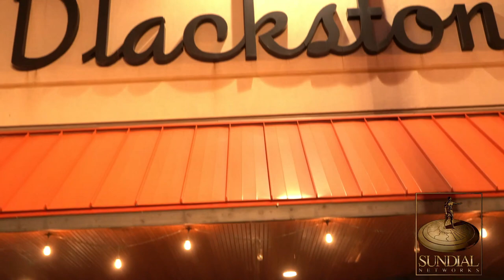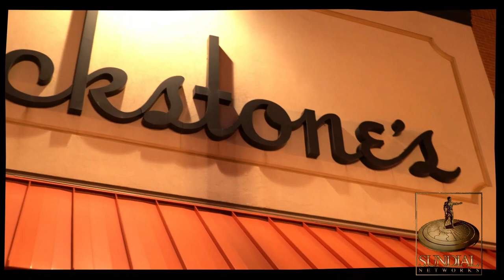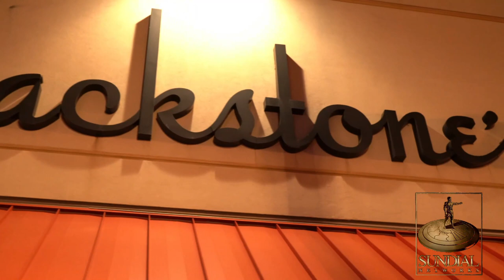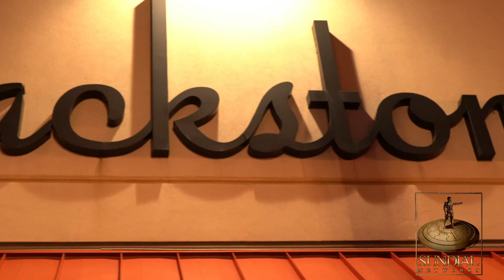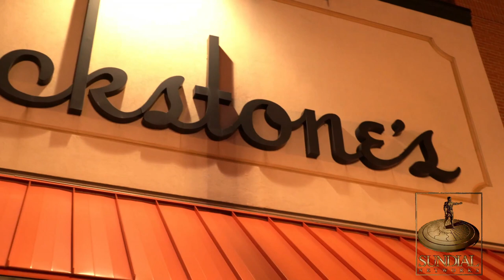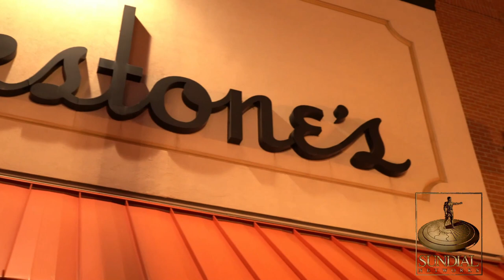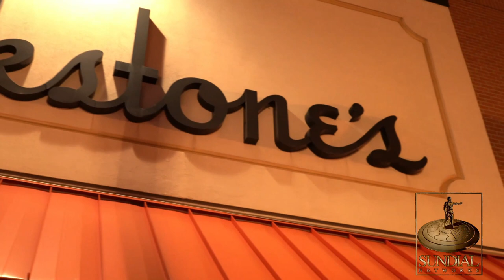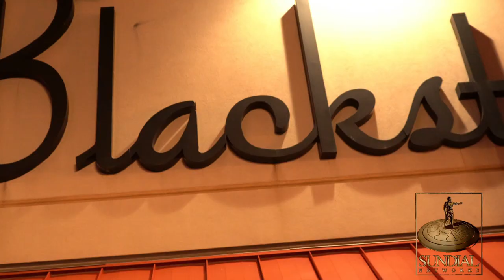Live From The Smokehouse EP 9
Eclipse Band filmed live at Blackstone's Smokehouse in Flint, MI with special guest every Thursday.